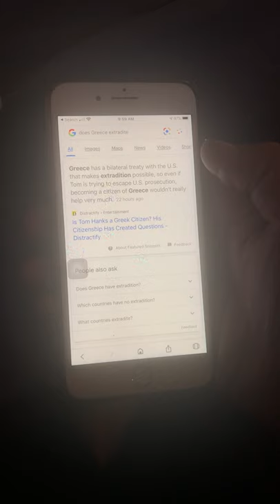Ask Google "Does Greece Extradite" and Tom Hanks name pops up. Cant make this up.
I just asked Google this and you can to WOW! "Does Greece Extradite" and surprise!